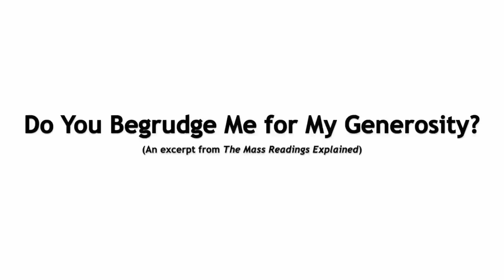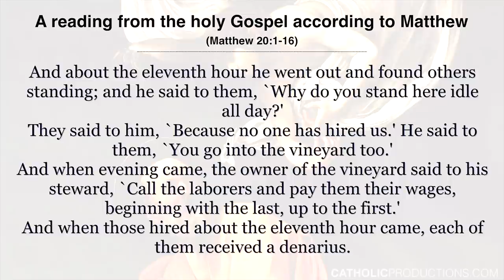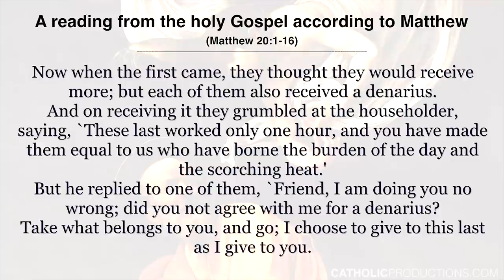Parable of the Workers in the Vineyard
In Matthew 20, Jesus presents the bizarre parable of the workers in the vineyard, where the owner pays the same amount to those who worked for only about an hour in his vineyard as he does to those who worked all day long in the heat of the day.

What is the point and purpose of the parable of the workers in the vineyard?  What is Jesus getting at.

Check out this video with Dr. Brant Pitre to learn more about this parable of the workers in the vineyard.